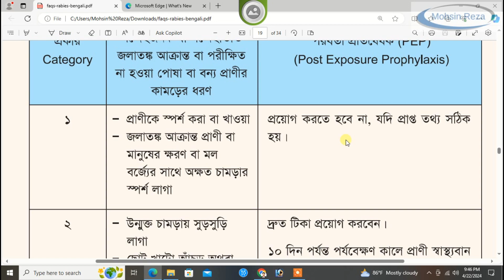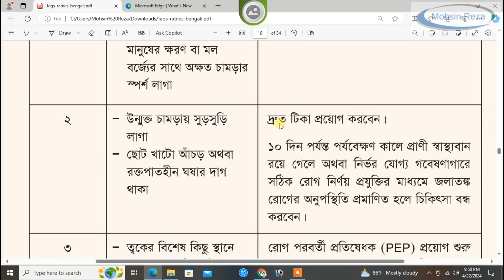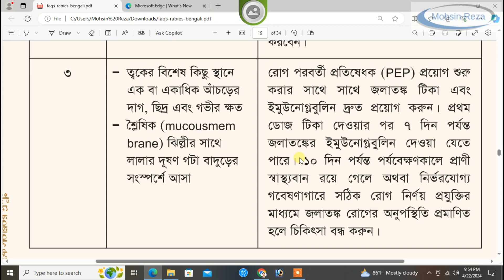জলাতঙ্কের টিকা কখন আপনাকে নিতেই হবে | Rabies And Its Remedy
In this video I am going to explain about "Rabies And Its Remedy
". Hopefully this video will give you the full information about the same matter. Thanks for supporting me a lot, keep watching.

Mohsin Reza
Call for Ad: 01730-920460 (Imo/WhatsApp),

বিদ্র; শুধু বিজ্ঞাপনের জন্য কল দিন। অন্য বিষয়ের জন্য ইমেইল করুন।